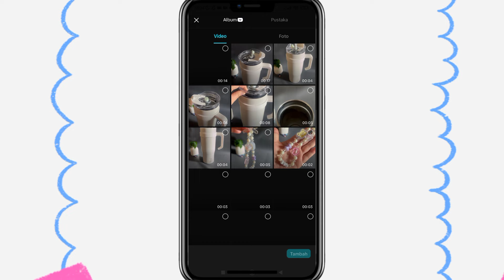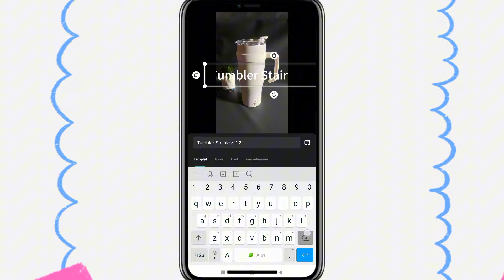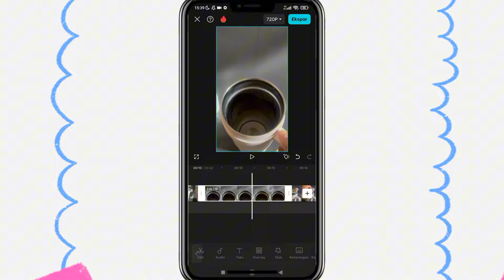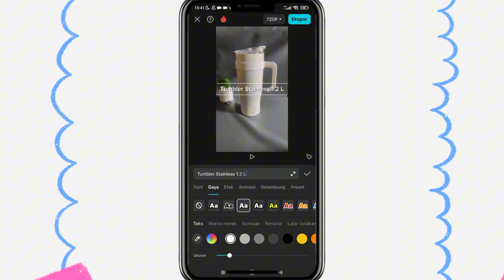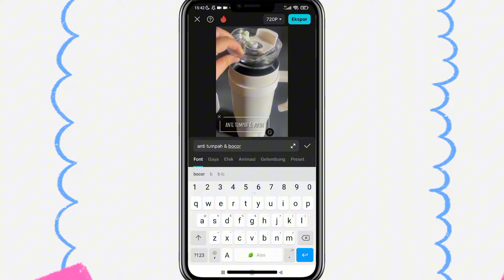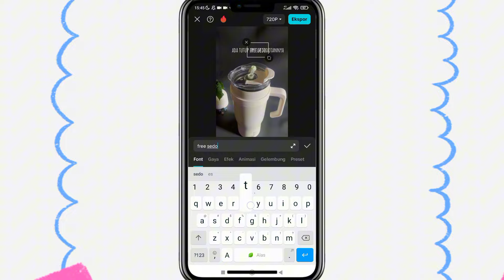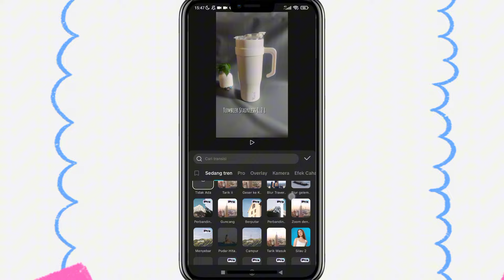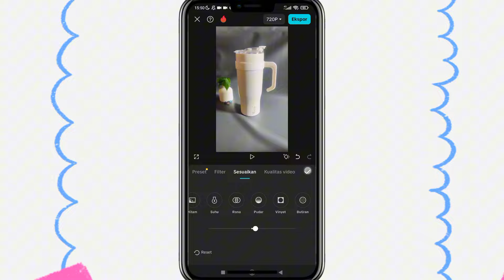Tutorial Edit video review produk lengkap menggunakan aplikasi capcut ⁉️✅